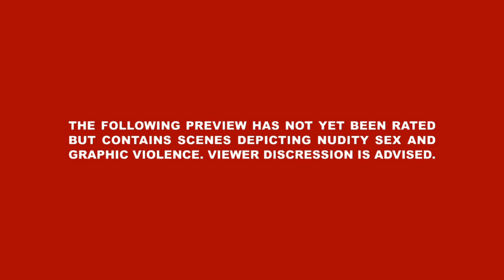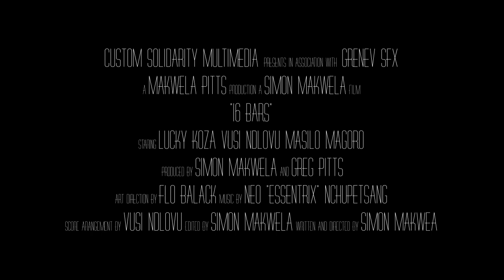16 BARS: Official Teaser Trailer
Official trailer for the musical film "16 Bars".

A young, up and coming motswako artist requests that his underground distributor, who also happens to be the local Don, take a hit on his rivals in the music industry.

The Don orders his hit-man to undertake the hits, and they proceed to fish out the rivals and execute them.

Staring Lucky Koza, Vusi Ndlovu and Masilo Magoro
Produced by Simon Makwela and Greg Pitts
Art Direction by Flo Ballack and The Art Department
Written and Directed by Simon Makwela